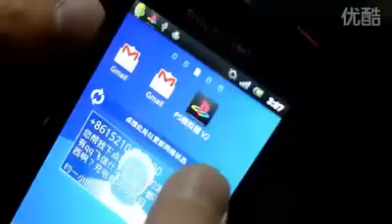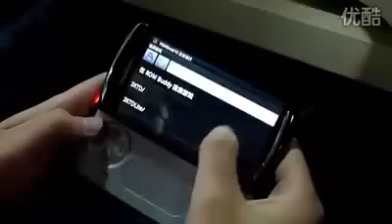Celluloco.com Presents: Sony Ericsson Xperia Play preview